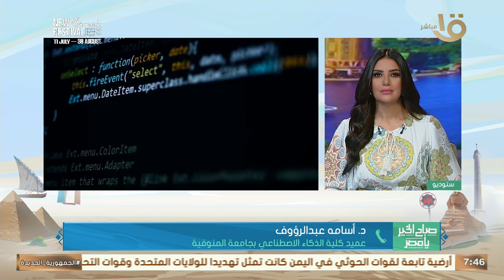د. أسامة عبد الرؤوف يوضح أهمية الذكاء الاصطناعي في تأهيل الطلاب لسوق العمل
صباح الخير يا مصر| د. أسامة عبد الرؤوف عميد كلية الذكاء الاصطناعي بجامعة المنوفية يوضح أهمية الذكاء الاصطناعي في تأهيل الطلاب لسوق العمل